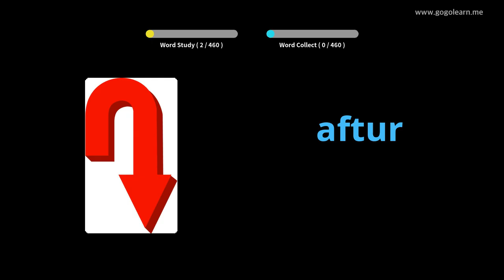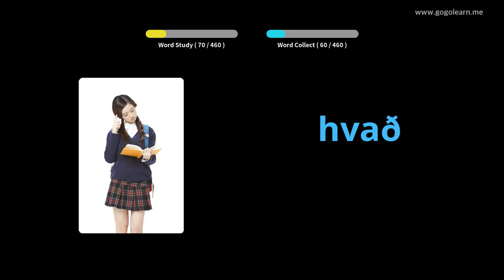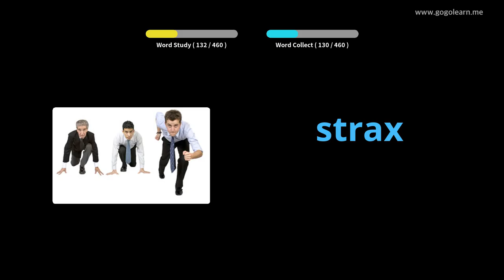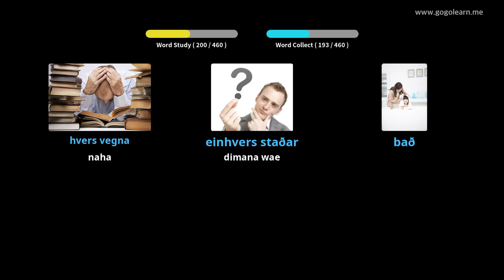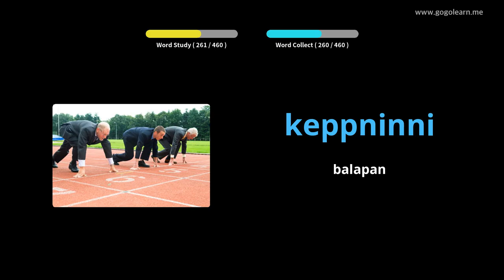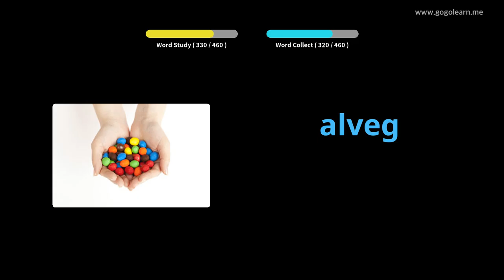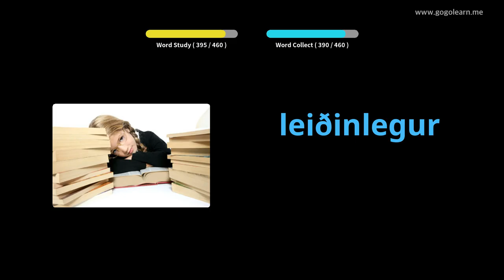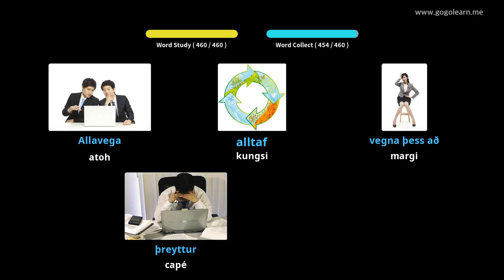Sakola primér kosakata Vokal Islandia | Golearn